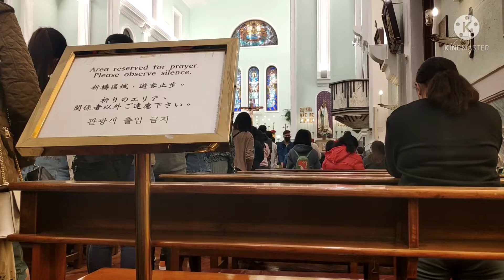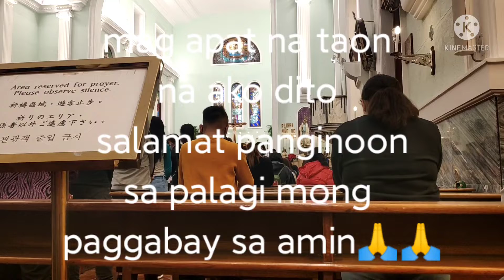CATHEDRAL church simbang gabi